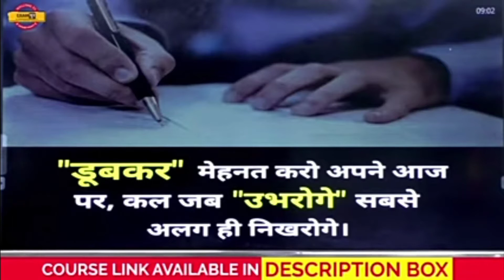Preeti Ma'am Motivation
Hi friends my name is preeti mishra and I am educator at  exampur i teach  computer and reasoning at exampur.

I have started this youtube channel so that you may get  information related to competitive exams in my guidance and i may also entertain you😅😄 through my silly things,😄

I may try to keep you entertain with my short videoes and I also try to boost your knowledge 😇🤗
You can follow me on instagram and subscribe my channel  and share it as well and also subscribe our exampur youtube channel and also download our Exampur Official App, the link is attached below to get information about